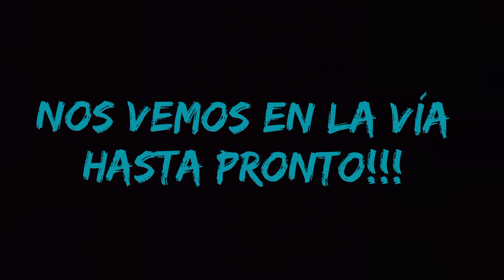Renfe - Cercanias | Estación De Almenara (C-6)